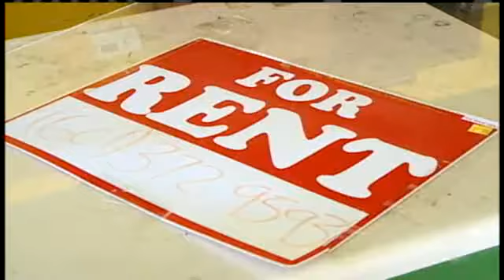Car Crashes Into Building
A car crashes into a restaurant.